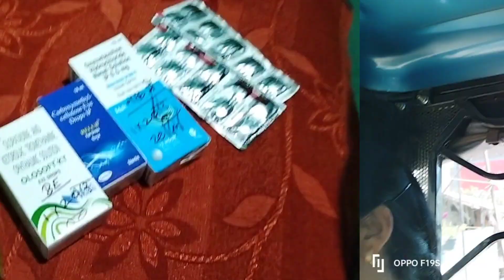Aaj mummy ka 👁️ test krwa hi diya maine or kadhi chawal kha ke Mazza hi aagya